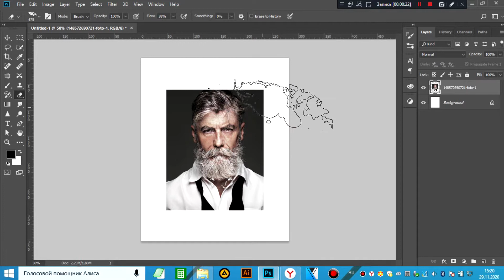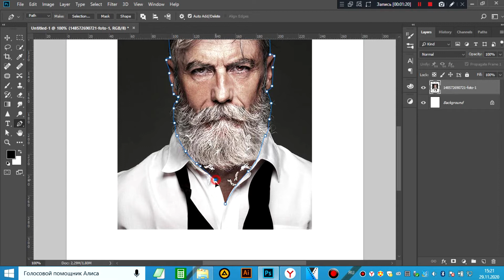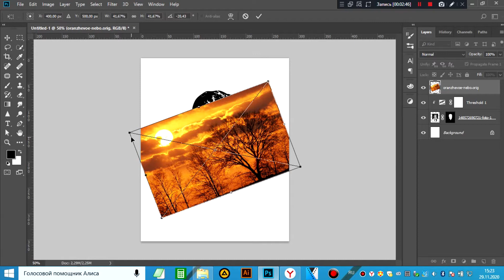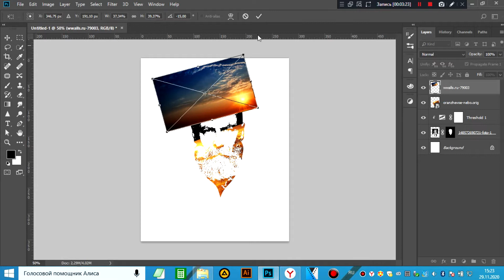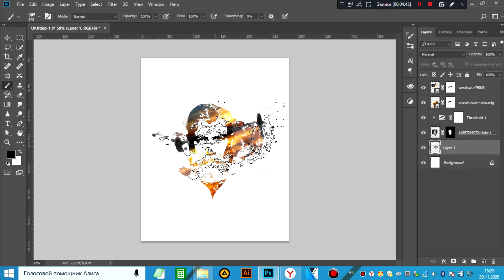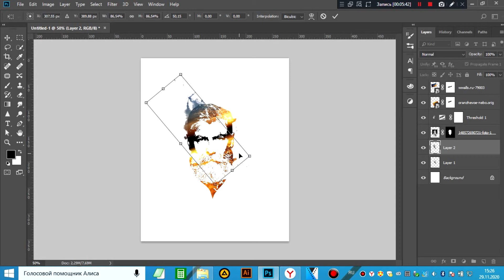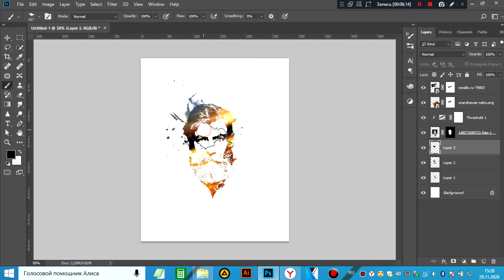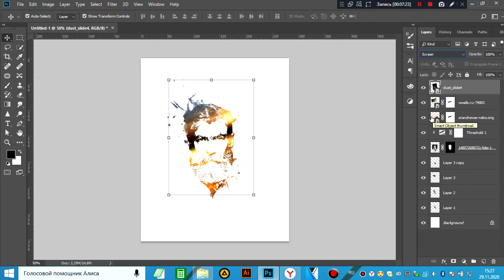Creative ink splash Splatter Photo Effect